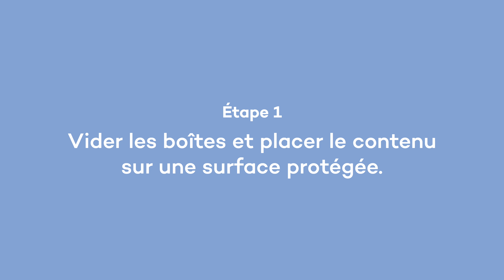(FR) Tables Pluto - Guide d'assemblage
Guide d'assemblage officiel des tables Pluto.